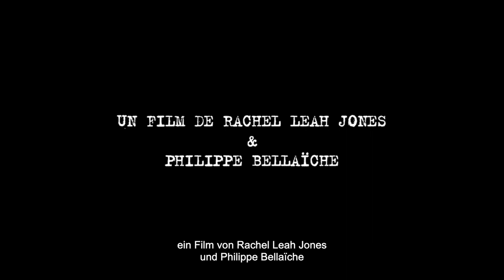ADVOCATE - trailer vo/d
Ein film von Rachel Leah Jones & Philippe Bellaïche
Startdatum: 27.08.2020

Porträt der furchtlosen israelischen Menschenrechtsanwältin, Lea Tsemel, die bei der Verteidigung von palästinensischen Straftätern einen hohen persönlichen Preis bezahlt.